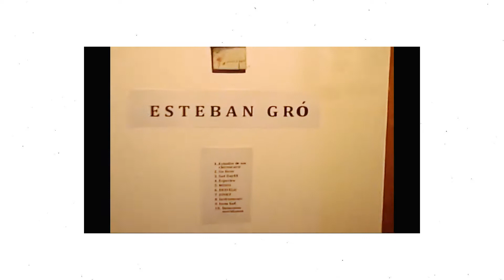XPERIMENTA - Live performance 2021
Evento experiencial y sensorial de Arte
llevado a cabo en Agosto de 2021
Pasto Nariño.

Artistas gracias.

Cámaras fijas : Sara Madroñero
                          Javi under